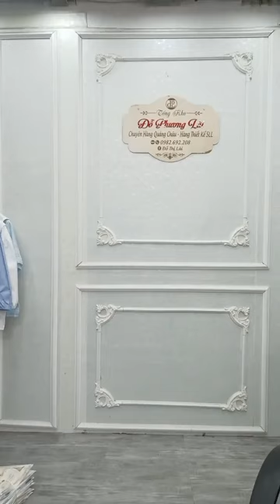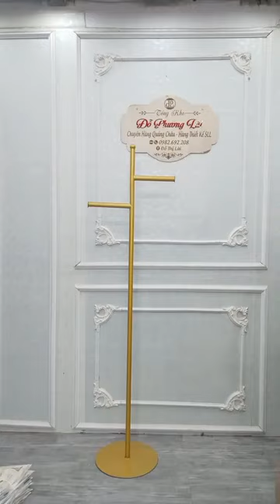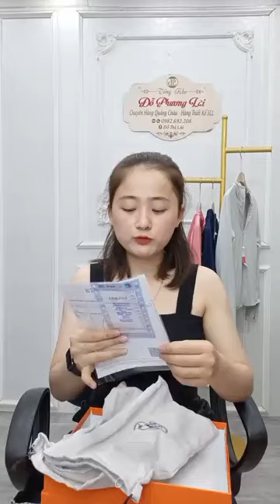Quần áo nữ ở đây rẻ nhất thị trường chất mát nhiều mẫu mới chị em vào xem 55